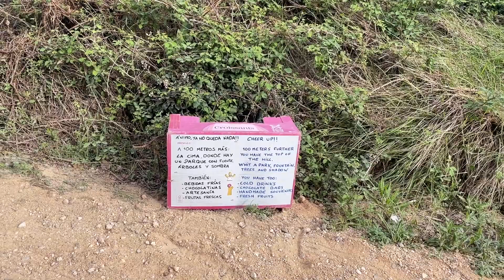CAMINO DE SANTIAGO - DAY 11 // azofra - santo domingo de la calzada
Hello my friend! Today was definitely not my day. But wait and see! :)

Heisann from Norway. My name is Julie and as Marie Forleo would say: I am a multipassionate youtuber. I love reading, hikes in Norwegian nature, goal setting, vlogging, traveling and being a pilgrim on the Camino Frances in Spain. Welcome to my world, I hope you enjoy the little things as much as I do!